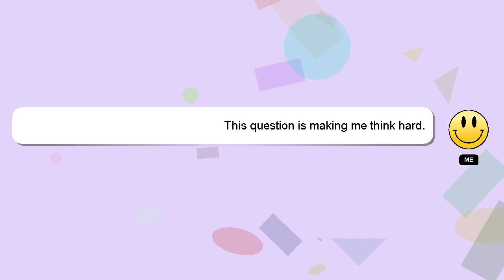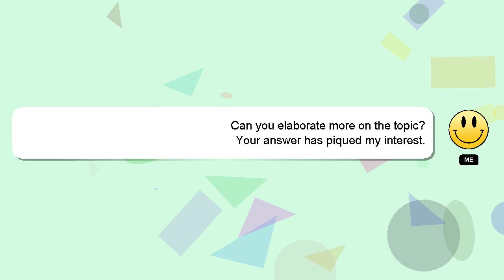How to reheat fries?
A little intro about me, Hello everyone, I'm Delphi. Let me assist you in answering any questions you may have. - How to reheat fries?

Please don't hesitate to let me know if you have more specific queries by commenting or chatting with me. Your answer will be appreciated and acknowledged with a 'heart' from me.

*2 What we are experimenting :*